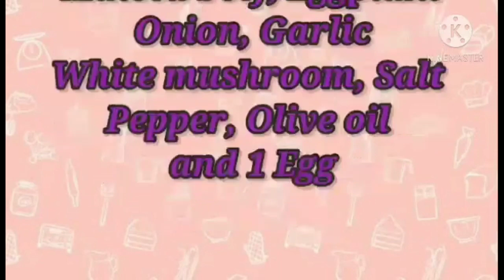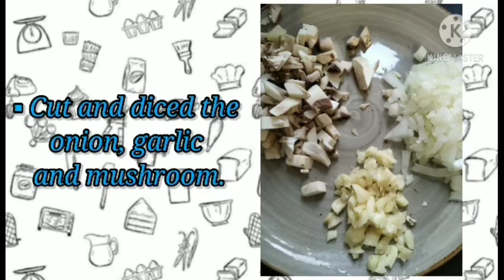baked eggplant with minced beef